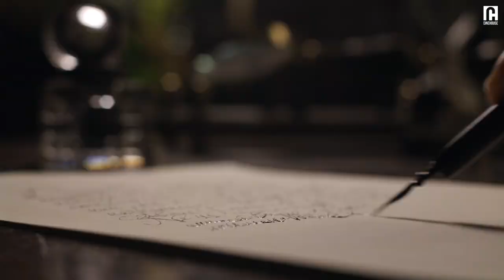Love drives her to the edge | Award-winning | Anna Karenina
Love drives her to the edge

🏆 Premio Berenice (2014)

About 'Anna Karenina':
Set in late-19th-century Russia high-society, the aristocrat Anna Karenina enters into a life-changing affair with the affluent and handsome Count Vronsky. Tolstoy's novel adaptation.

Directed by Christian Duguay

Cast:
Vittoria Puccini
Santiago Cabrera
Lou de Laâge
Benjamin Sadler